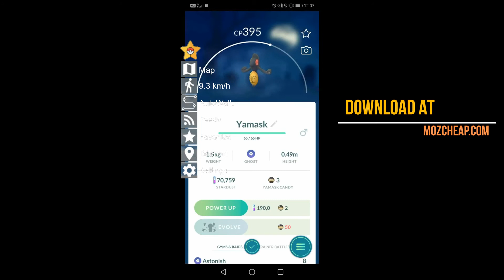POKEMON GO HACK IOS ✅ HACK POKEMON GO SPOOFER, MAPS, SPEED AND MORE ❤🔥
hack pokemon go 2021
hack pokemon go jailbreak ios
hack pokemon go 2021 ios
hack pokemon go 2021 android
joystick
hack pokemon go no human
verification
hack pokemon go 2021 ios free
hack pokemon go 2021 ios tutubox
hack pokemon go pe
POKEMON GO HACK ✅ HACK POKEMON GO SPOOFER, MAPS, SPEED AND MORE ❤🔥
POKEMON GO HACK ✅ HACK POKEMON GO SPOOFER, MAPS, SPEED AND MORE ❤🔥 pogo POKEMON GO HACK ✅ HACK POKEMON GO SPOOFER, MAPS, SPEED AND MORE ❤🔥
pokemon go spoofing,
pokemon go spoofing ios,
pokemon go to the polls,
pokemon go hacks,
pokemon go auto catch,
pokemon go ali a,
pokemon go android spoof,
pokemon go arceus,
pokemon go a mythical discovery,
pokemon go apple watch,
pokemon go asmr,
pokemon go ad,
a pokemon go account,
a pokemon go cartoon,
a play pokemon go,
a like pokemon go,
pokemon go best pokemon,
pokemon go beginner's guide,
pokemon go battle tips,
pokemon go bidoof,
pokemon go best buddy,
pokemon go boycott,
pokemon go b,
max b pokemon go,
pokemon go cheats,
pokemon go codes,
pokemon go community day,
pokemon go charizard,
pokemon go cheats 2021,
pokemon go channel,
pokemon go catch assist,
pokemon go catching legendary,
studio c pokemon go,
shiny unown c pokemon go,
cookie swirl c pokemon go,
pokemon go c,
c day pokemon go,
pokemon go discord,
pokemon go ditto,
pokemon go deoxys,
pokemon go dialga,
pokemon go discord for raids,
pokemon go dragonite,
pokemon go ditto 2021,
pokemon go dantdm,
travis d pokemon go,
dido_d pokemon go,
deoxys d pokemon go,
pokemon go big d bee,
pokemon go d,
pokemon go dpad,
pokemon go poussiere d'etoile,
pokemon go suivi d'exploration,
pokemon go eevee,
pokemon go eevee community day,
pokemon go ep 1,
pokemon go event,
pokemon go egg,
pokemon go element cup,
pokemon go evolution,
pokemon go egg hatching,
pokemon home on pokemon go,
pokemon go dicas e truques,
pokemon let's go e,
pokemon go stef e phere,
pokemon go leon e nilce,
zacian & zamazenta pokemon go,
pgsharp pokemon go,
pokemon ash e goh,
pokemon go friend code,
pokemon go fest 2020,
pokemon go furfrou forms,
pokemon go fest 2021 music,
pokemon go fashion challenger,
pokemon go fashion week 2021,
shiny unown f pokemon go,
unown f pokemon go,
pokemon go f,
fgteev pokemon go,
pokemon go great league,
pokemon go gameplay,
pokemon go giovanni,
pokemon go glitches,
pokemon go guide,
pokemon go glitches 2021,
pokemon go gotcha,
pokemon go go fest 2021,
g pokemon go giovanni,
pokemon go g,
g sharp pokemon go,
g&k pokemon let's go pikachu,
g&k pokemon go,
g&k pokemon let's go evoli,
pokemon go hack ios,
pokemon go hack ios 2021,
pokemon go hack android,
pokemon go hoopa,
pokemon go hack android 2021,
pokemon go hack ios 2021 no verification,
pokemon go how to catch ditto,
pokemon go h,
pokemon go ios,
pokemon go ios spoof,
pokemon go iv,
pokemon go interview,
pokemon go iv explained,
pokemon go ipogo,
pokemon go in 2021,
pokemon go in real life,
in pokemon go,
in pokemon go how to get legendary pokemon,
in pokemon go how to walk,
in pokemon go how to evolve eevee,
in pokemon go how to get coins,
in pokemon go how to catch a ditto,
in pokemon go how to play with buddy,
in pokemon go how to get mew,
pokemon go joystick ios,
pokemon go joystick,
pokemon go jump start research,
pokemon go joystick android 2021,
pokemon go joystick ios 2021,
pokemon go jailbreak,
pokemon go july 2021 events,
pokemon go joystick ios no verification,
noah j pokemon go,
pokemon go j farm,
j channel pokemon go,
pokemon go